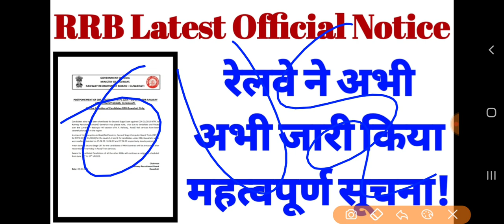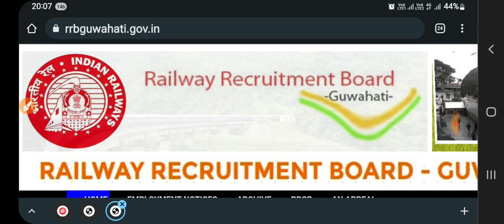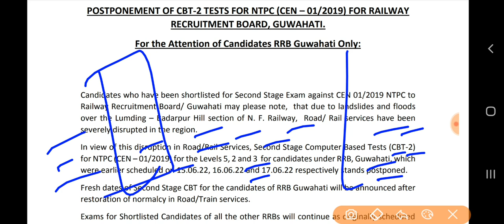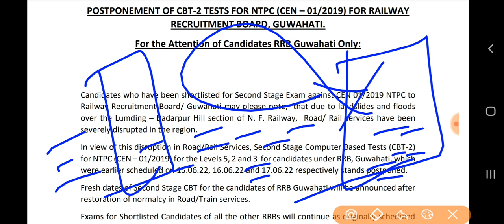RRB NTPC Breaking News